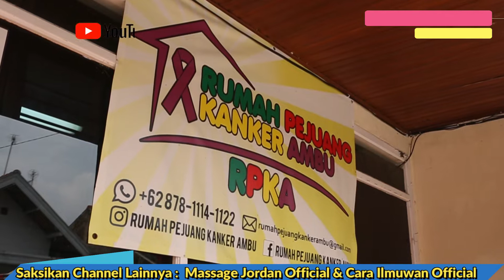WANITA TANGGUH BERJUANG UNTUK MENOLONG PENDERITA KANKER PENDIRI RUMAH SINGGAH AMBU BANDUNG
INI MERUPAKAN CERITA TENTANG KEHIDUPAN SESEORANG DENGAN LATAR BELAKANG YANG BISA MENGINSPIRASI DAN MENGAJARKAN KITA UNTUK TERUS BERSYUKUR DENGAN APA YANG DIBERIKAN OLEH ALLAH SWT UNTUK KITA. KITA JUGA BISA BELAJAR BANYAK TENTANG SEBUAH PERJUANGAN HIDUP TANPA LELAH DEMI MENAFKAHI ORANG ORANG TERCINTA. ADA ORANG YANG BERDAGANG, MEMBUAT MAINAN DLL. SEMUA DIKAKUKAN DEMI MENGHIDUPI ORANG ORANG YANG MEREKA SAYANGI. SO, SELAGI MASIH ADA ORANG TUA DAN ANAK MARI KITA SALING BERBAGI MELAKUKAN KEBAIKKAN. TERIMAKASIH SEMOGA KITA SELALU DIBERIKAN KESEHATAN, REZEKI YANG BERLIMPAH DAN KEBERKAHAN. AMIINN...